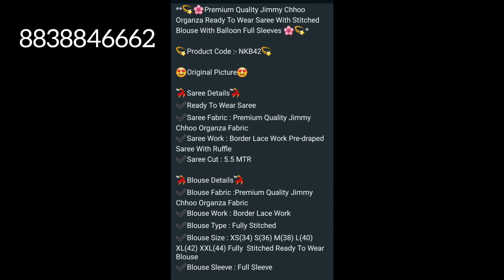கண்ணை கவரும் நகைகள். Premium Quality Antique Necklace Sets.